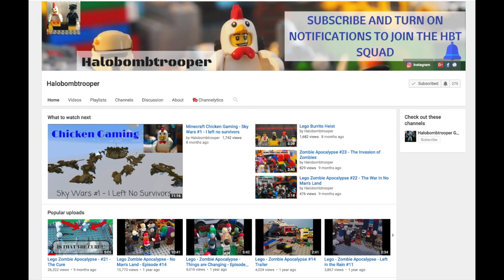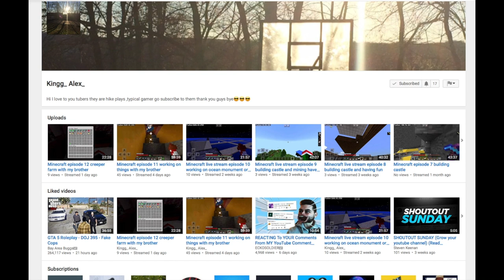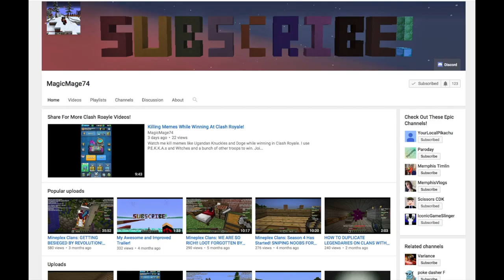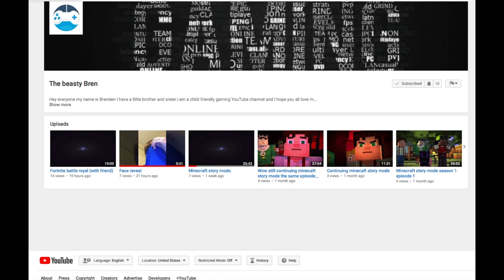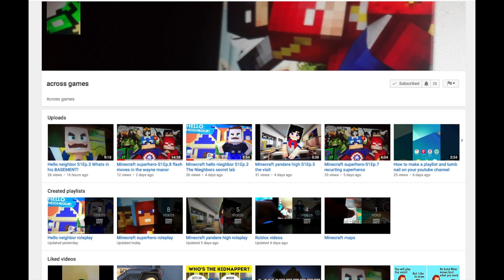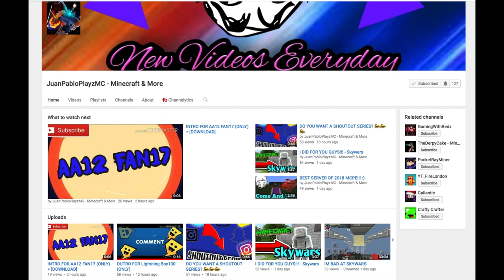Shout-out SUNDAY #2!!! Gain active Subscribers and Grow your Channel 2018!📈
Shout-out Sunday is a series on my channel to help YOU guys grow your channels!

HERE IS THE MEGA LIST OF SHOUT-OUTS!